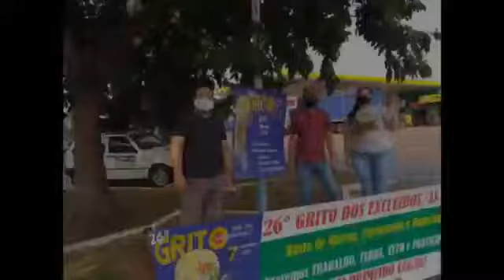6ª SSB|RS: Democracia (Resumo)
Síntese da Live sobre Democracia da 6º Semana Social Brasileira no RS. Com a Participação de Olívio Dutra e Frei Wilson Dalagnol, ofmcap.